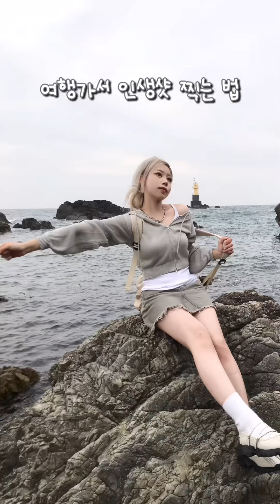원픽-32강 크리에이터 토너먼트 l MBCevery1 l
원픽-32강 크리에이터 토너먼트
미션영상 투표 진행중!
참여 크리에이터 "히니HEENY"님의 영상입니다!
많은 관심과 투표 참여 바라며, 투표 결과는 MBC 에브리원 '원픽' 방송에서 확인해주세요~!
8월 22일 화 오후 11시 40분 첫방송!

[투표 방법]
투표 사이트
* 투표기간 : ~ 2023년 7월 7일까지